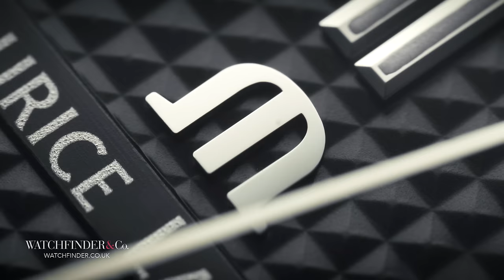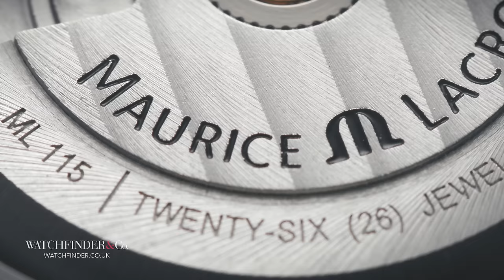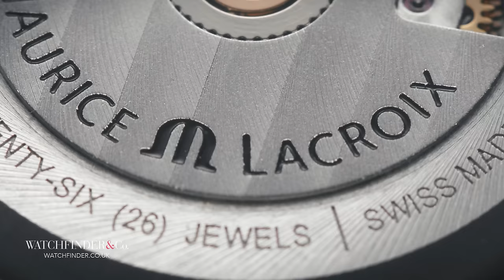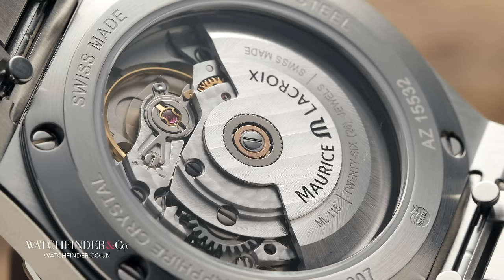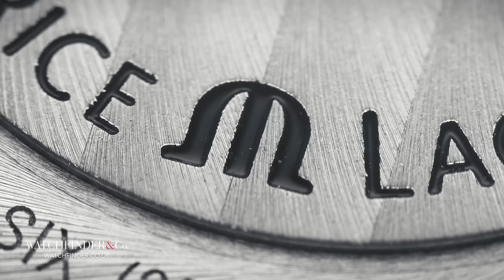Are BUDGET Watches A Good Choice? | Watchfinder & Co.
The movies tell you to dream big. Reality, on the other hand, has other ideas. The cushiony clouds of the dream are nothing compared to reality’s hobnail boot up the backside, a swift kick back to Earth that reminds us exactly where we belong. Do we dream of owning a Royal Oak, for example? Sure! Will we ever have one? The whistle of scuffed leather as reality’s boot clatters into us tells us no. There are alternatives, however, cheaper ones. But are they worth it?

Featured Watches:
Maurice Lacroix Aikon 39mm Aikon AI6007-SS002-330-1

Watchfinder, the pre-owned watch specialist, available worldwide.